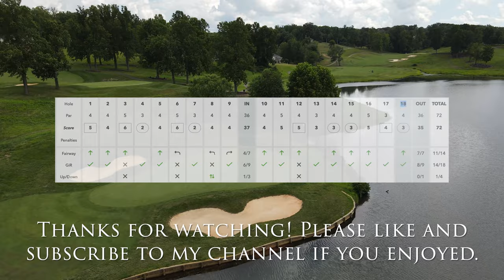Poplar Grove Golf Club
Every shot course vlog at Poplar Grove Golf Club in Amherst, Virginia